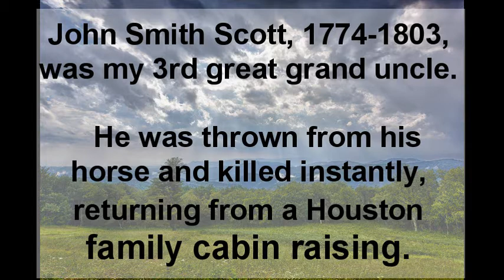Ballad of John Scott (original old time folk ballad on banjo & guitar)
This is the first song I've written.  It's an old time folk ballad about my 3xGr-Granduncle John Scott, 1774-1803, who fell from his horse and was killed instantly on the way home from a (Sam) Houston family house raising.  I wrote the song per a 1912 Rockbridge Co. (VA) News account.

Photo credits:  Scott Tombstone, Findagrave.com; Bloodhound on Porch, ameliael.wordpress.com; Cabin Raising, history.howstuffworks.com; Fence & Garden, Pie, Pioneer Life, frontierculturemuseum.blogspot.com; Shenandoah Valley Storm, Shutterstock.com, Steve Heap; Horse & Rider, Shutterstock.com, Alexia Khruscheva; Virginia Map, Stanford.edu.  Fiddle & Banjo, ??.